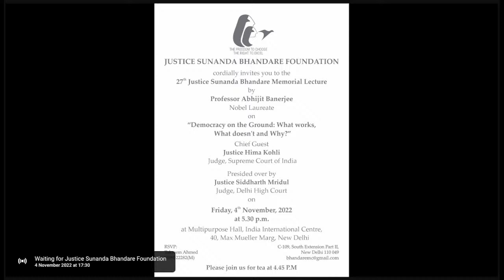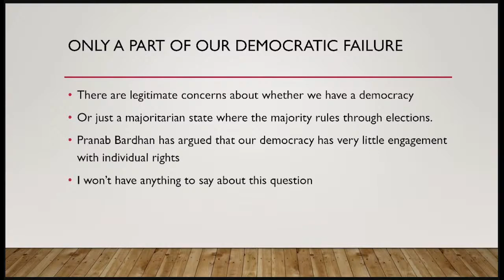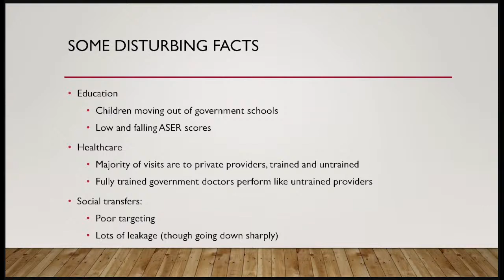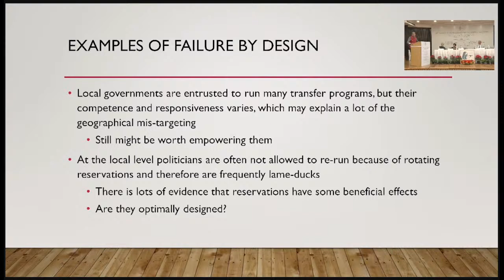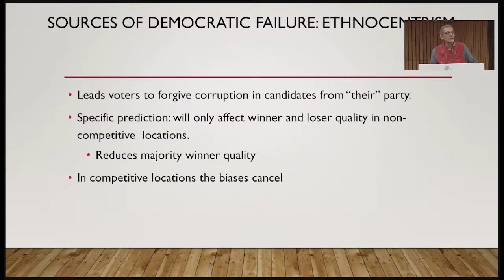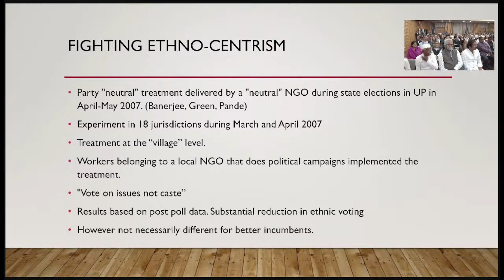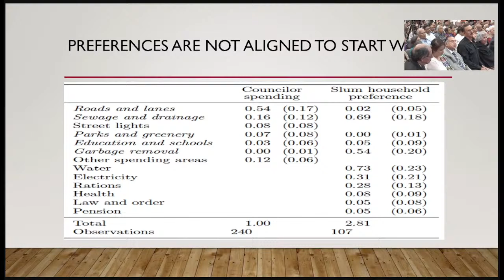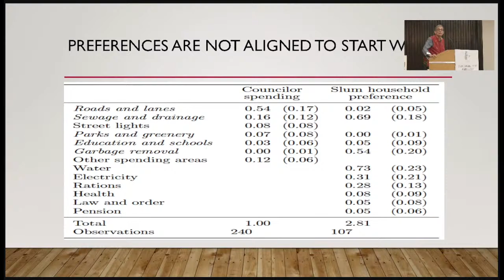Nobel Laureate Prof.Abhijit Banerjee delivering Justice Sunanda Bhandare Memorial Lecture